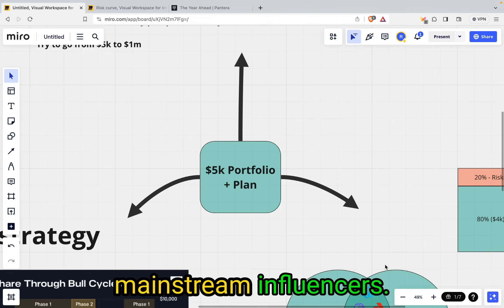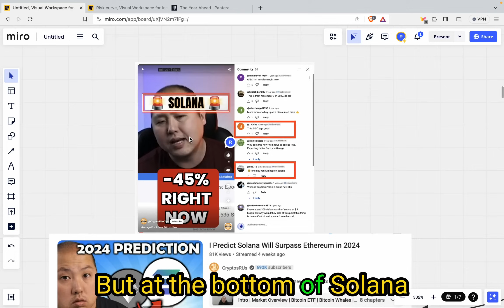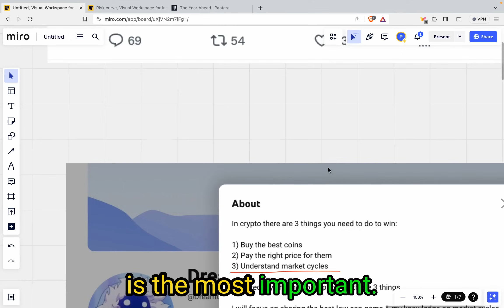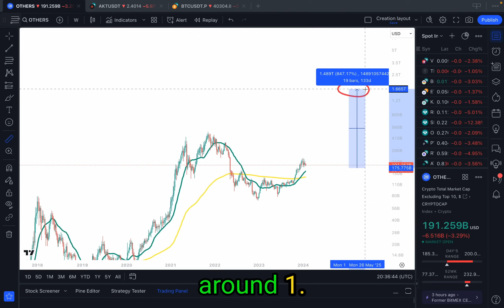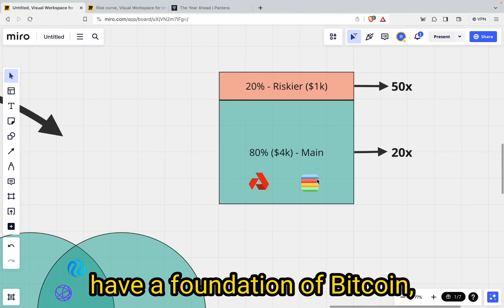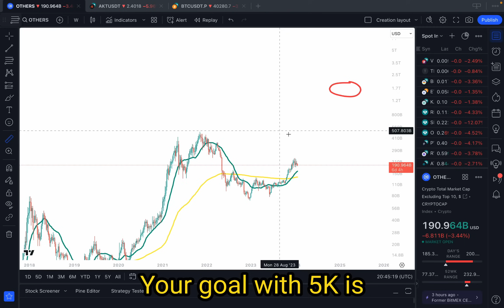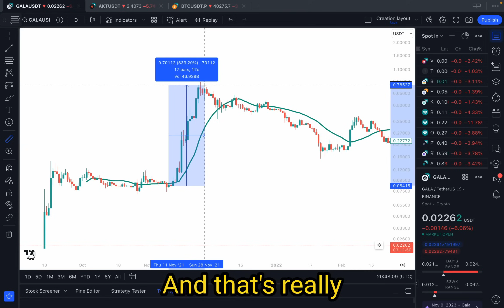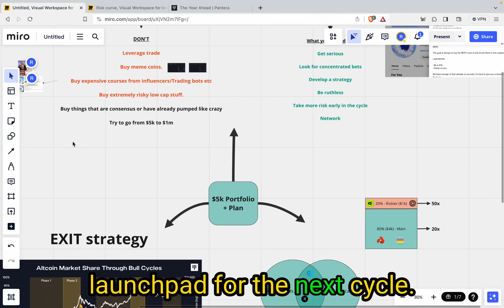$5000 ULTIMATE Crypto Portfolio And Bull Market Plan (URGENT)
Best altcoins and crypto to buy during this dip. This video covers the best crypto altcoins to consider with a $5000 portfolio.

NFA.

Following a youtuber for investment advice will probably lose you all your money, in fact I guarantee it will. The only way you win in crypto is by doing your own research, having a thesis & an investment strategy to execute with. This channel is simply me documenting my personal crypto journey and making friends along the way.

Tags crypto portfolio, altcoins, cryptocurrency